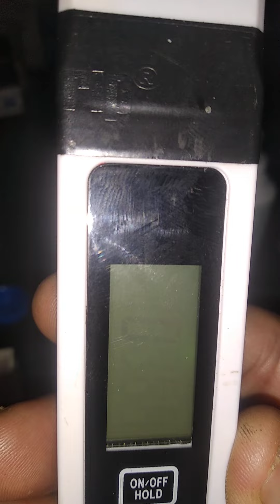How To check water parameter soft water and Ro